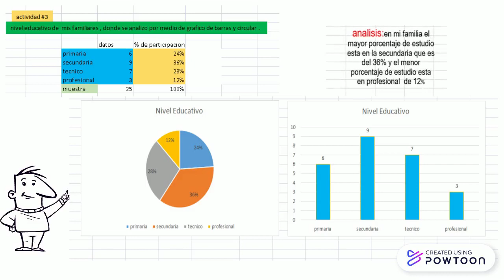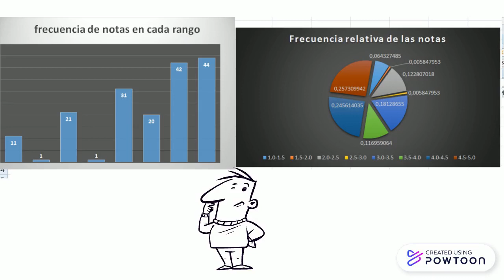LUIS JOSE URUETA MERLANO 6°B